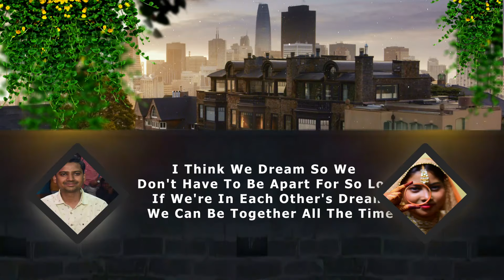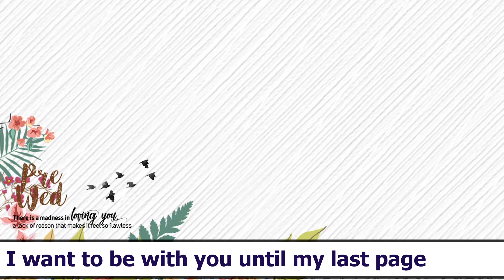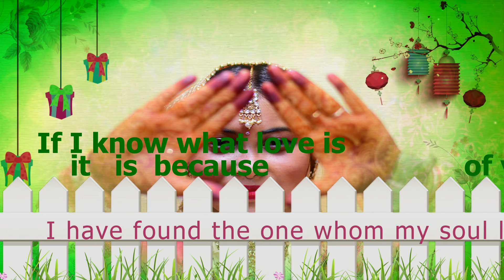Rinki weds Suresh wedding Album Photobooks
PhotoShoot with Love & Passion By Sangam Production Team.

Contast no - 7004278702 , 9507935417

Camera man :- Dinesh  Pankaj Pramesh Rupa Anand

 pro :- vishwanath manjhi